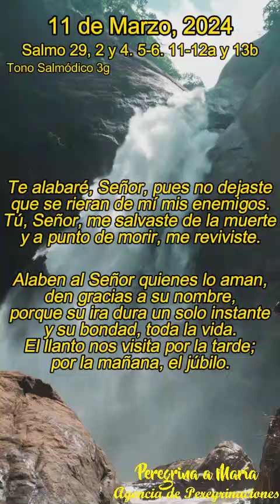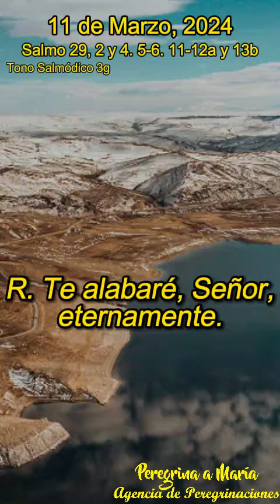Salmo responsorial cantado de Hoy Tono Salmódico 3g del 11 de Mar, 2024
Salmo 30 Según el título, este canto era recitado en la fiesta de la Dedicación del Templo, en la que se celebraba su purificación y nueva consagración en el año 146 a.C., tras haber sido profanado por Antíoco IV Epífanes (cfr 1 M 4,36-61; 2 M 10,1-8). De esta forma se actualizaba su contenido aplicándolo a la liberación del Santuario, otorgada por el Señor tras haber permitido que por breve tiempo estuviese en manos de paganos. El cristiano actualiza este salmo aplicándolo a la resurrección de Cristo y pidiendo la participación en ella. (Comentario de la Biblia de la Universidad de Navarra)